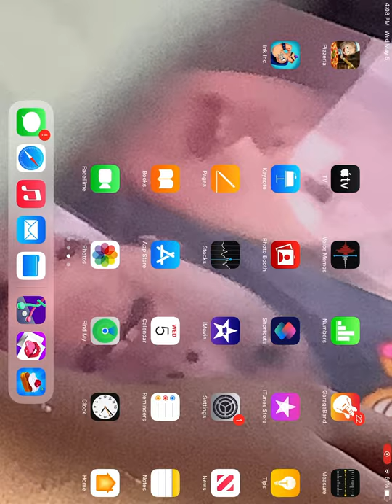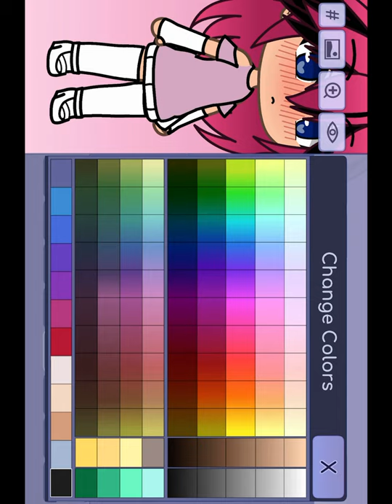July 16, 2021